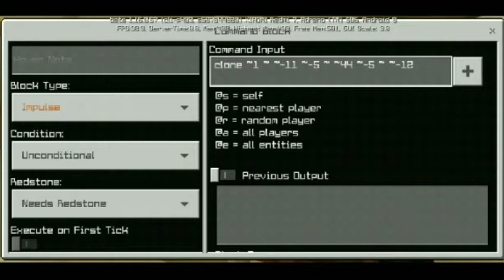Review Stasiun ke 3 | kode command block kereta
Welcome my Deskripsi

Review stasiun ke 3 di empir map aku bersama Aronaru di Minecraft yang jarang orang tahu, penggunaan kode /clone command_block dan seru seruan bersama Aronaru ditonton aja ok! Mantap!

di tonton videonya sampai habis
jangan di skip videonya biar kalian paham
Karena banyak yang salah
Sampai jumpa di video yang selanjutnya

Aronaru - IG: aron_ffc